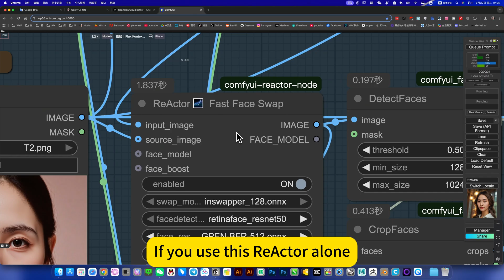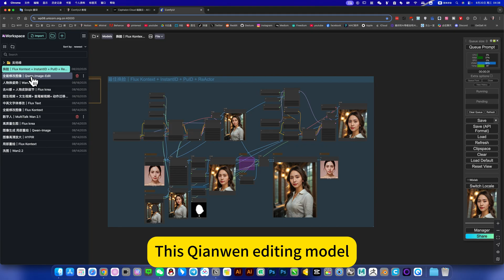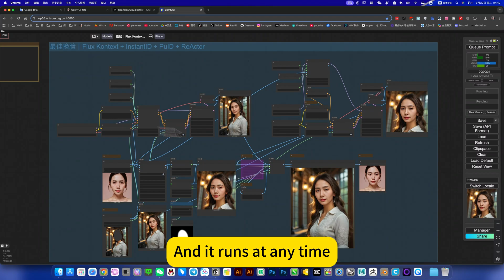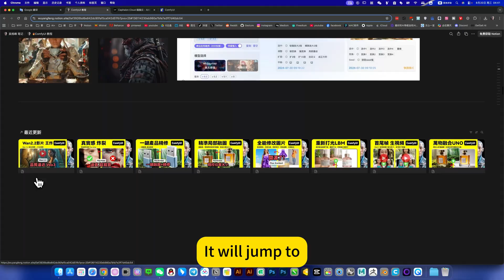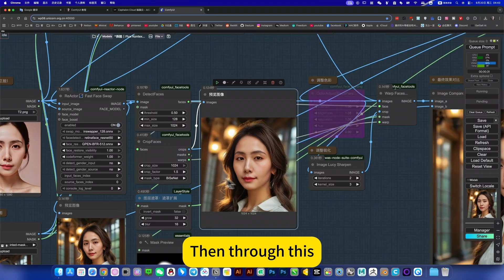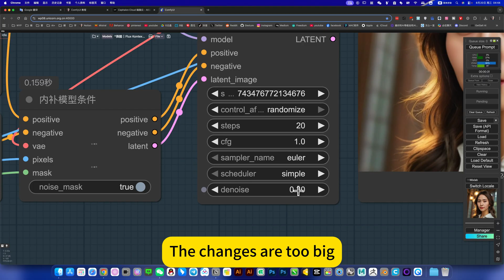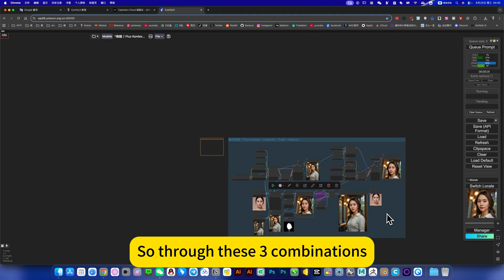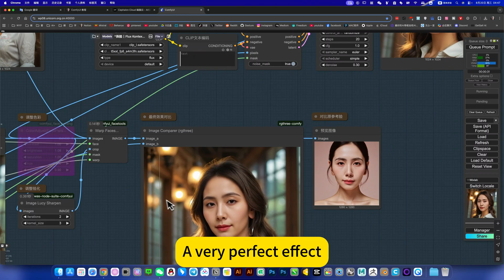Face Swap｜Flux Kontext + InstantID + PuID + ReActor｜ComfyUI｜Workflow Download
1, optional systematic learning (workflow in reverse order can be learned), the
2, now learning first use, open my online mirror, corresponding video tutorials, that is open that use!